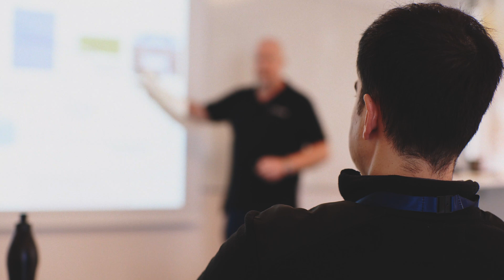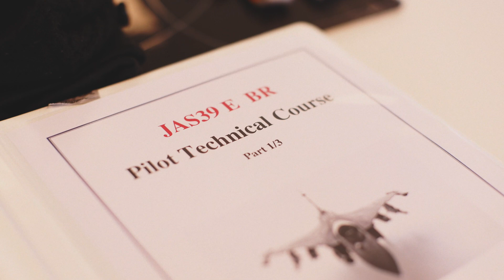True Collaboration 4 - Episode 3: The training of Brazilian Air Force test pilots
In this episode of the TrueCollaboration web series, the Brazilian Air Force test pilots undergo extensive training in Sweden, at Saab in Linköping and at F-7 in Såtenäs, to acquire full knowledge of the Gripen fighter system. Watch as they master 9G training, landing in the sea and much more.